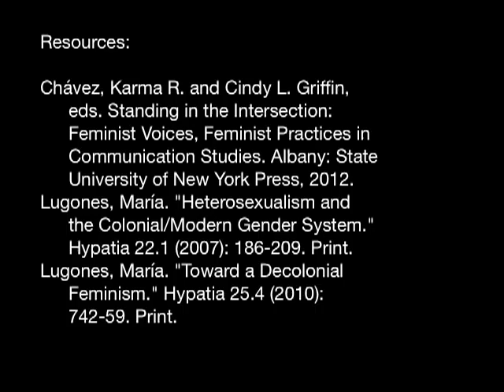K.R. Chávez, Doing Intersectionality